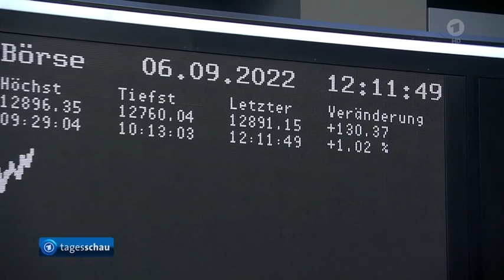Porsche-Börsengang: B. Seidl, ARD-Börsenstudio, zum Volkswagen-Beschluss ( 06.09.2022 )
Warum kommt die Porsche AG an die Börse?

Die Porsche AG-Mutter VW will mit dem Erlöse des Börsengangs notwendige Investitionen der kommenden Jahre schultern. Mit den erhofften Einnahmen aus der Platzierung von Vorzugsaktien plant Volkswagen sein Ziel zu erreichen, sich als führender Anbieter von E-Autos, Digitalisierung und vernetzten Diensten zu etablieren. Dazu gehören vor allem massive Investitionen ins Batteriegeschäft. Dafür suchen die Wolfsburger aktuell nach Partnern.

Gleichzeitig wollen aber auch die Familien Porsche und Piëch durch die Umstrukturierung der Anteile und den Börsengang der AG wieder mehr direkten Zugriff auf den Autobauer Porsche erhalten. Geplant ist, dass ihre Familienholding Porsche SE künftig 25 Prozent plus eine Stammaktie am Sportwagenbauer hält. Damit hätte sie eine Sperrminorität und könnte wichtige Entscheidungen für das Unternehmen direkt blockieren - und nicht nur wie heute ihren Einfluss indirekt über die Beteiligung am VW-Konzern wahrnehmen.

Welchen Umfang hat der Börsengang?

Laut Finanzkreisen peilen VW und Porsche eine Bewertung von 60 bis 80 Milliarden Euro an. Der Verkauf der Vorzugsaktien an der Börse würde damit zur Emission 7,5 bis zehn Milliarden Euro in die Kasse von VW spülen.

Welche Kritik gibt es?

Die verschachtelte Beteiligungsstruktur bei Porsche SE, Volkswagen und der Porsche AG sorgt zumindest zeitweise für personelle Doppelzuständigkeiten und mögliche Interessenkonflikte. Marktbeobachter hatten schon zuvor Kritik an einer Vermischung von Verantwortlichkeiten in der jetzt angepeilten neuen Konstruktion geäußert.So wird Oliver Blume auch nach dem Börsengang zumindest vorläufig Porsche-Chef und Volkswagen-Konzernchef in Personalunion. Auch der frühere VW-Finanzvorstand Hans Dieter Pötsch, der als Vertrauter der Familien Porsche und Piëch gilt, hätte als Aufsichtsratschef des Konzerns und Vorstandschef der Porsche-Holding eine Doppelrolle. Volkswagen hatte dazu bereits erklärt, man habe angemessene Regeln für eine solide "Corporate Governance" getroffen.

Porsche-Börsengang: B. Seidl, ARD-Börsenstudio, zum Volkswagen-Beschluss